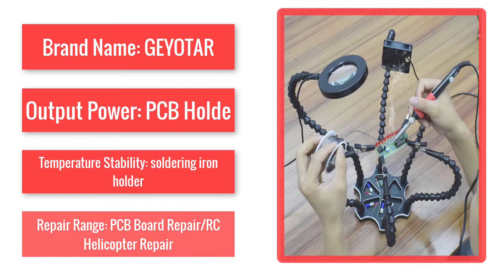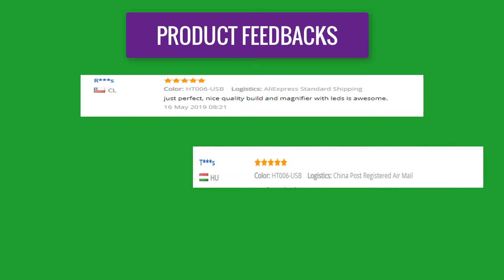GEYOTAR Helping Hand Soldering Multi Third Pana Hand With 3X Magnifying Glass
GEYOTAR Helping Hand Soldering Multi Third Pana Hand With 3X Magnifying Glass USB DC Fan PCB Welding Repair Station